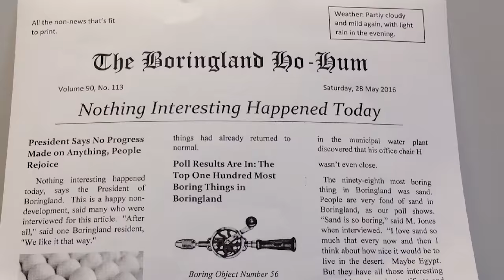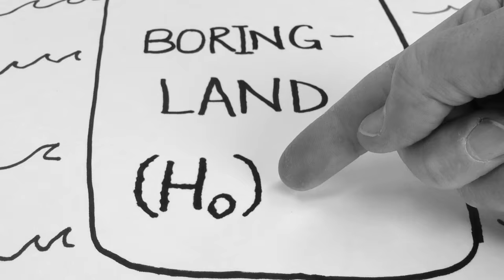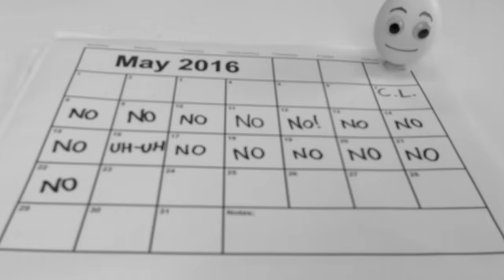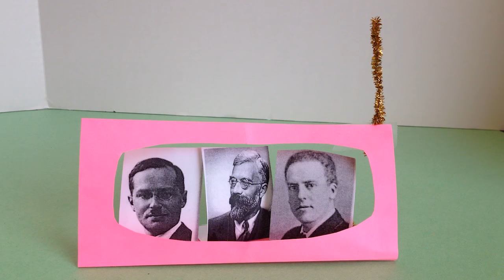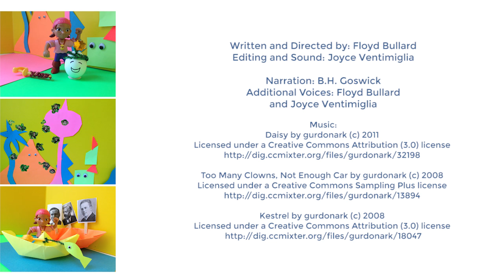The Story of Sad Sack, the Type II Error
Sometimes, there’s nothing like using a good story to teach a difficult to understand concept. In “The Story of Sad Sack, the Type II Error” NCSSM Instructor Floyd Bullard used an iPhone, an app called Stop Motion Studio Pro, and the power of creative storytelling to explain one of the the more confusing topics covered in his AP Statistics class: differentiating the types of errors when testing a hypothesis. According to Bullard, “it’s no wonder students sometimes forget the difference between a Type I Error and a Type II Error in statistics. The terms are utterly non-descriptive.” The Story of Sad Sack, the Type II Error, is a short, stop-motion, animation meant to help students associate the four possible outcomes of hypothesis testing with memorable characters that have distinct “personalities”.

According to Bullard, “despite good contextual examples in textbooks, students will still incorrectly believe that Type I and Type II errors are sort of ‘mirror images’ of one another.” Several years ago Bullard suggested to his students that the four possible outcomes of a hypothesis test were more like completely different "personalities,” and that's how the character of Sad Sack, the Type II Error was born.

Bullard hopes that students who watch “The Story of Sad Sack” will not only easily remember what the different terminologies mean, but will also have a richer understanding of what these errors "feel like"--the Type I Error is a “false alarm, or excitement over nothing, and the Type II Error is a pitiful, sad, failure to discover something real.”

Floyd Bullard is a Mathematics instructor at the North Carolina School of Science and Math.

Additional information about this video and Type I and Type II errors can be found